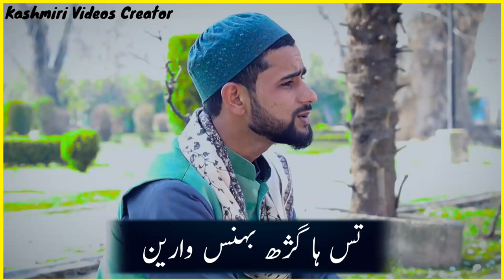Deadar Dun | New kashmiri naat | kashmiri naats | kashmiri beautiful naats | naatsharif